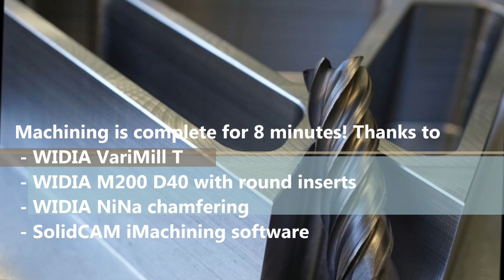VariMill T from WIDIA Hanita - universal carbide endmill for high speed machining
VariMill T represents:
- VariMill universal concept
- 5 polished teeth
- new grade WS15PE with latest gen. AlTiN coating
- chipsplitting profile!